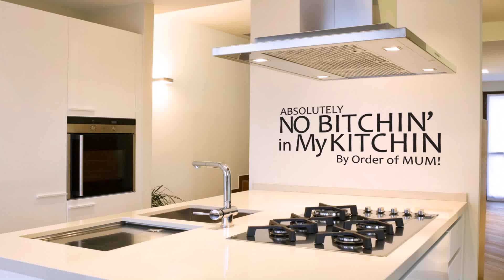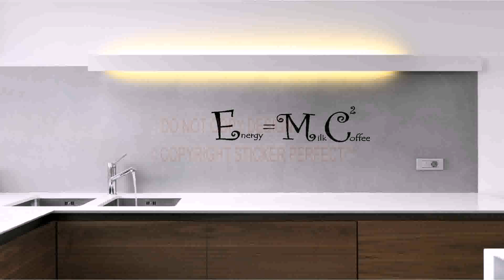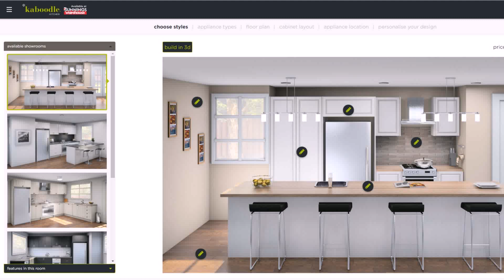Small Kitchen Design Quotes